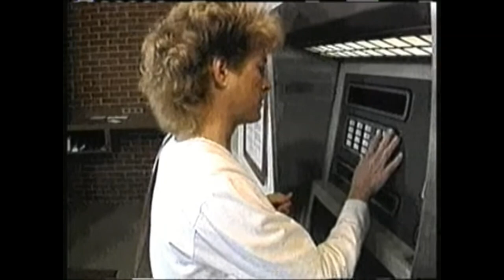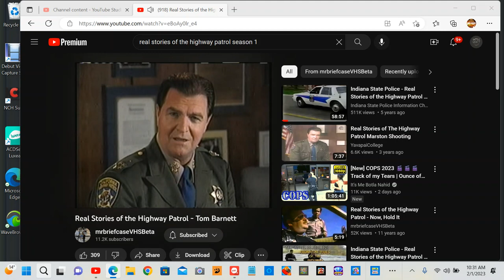Real Stories of The Highway Patrol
Real Stories - Tom Barnett